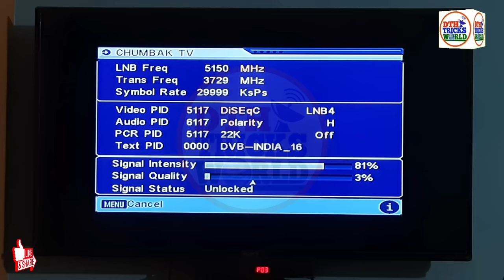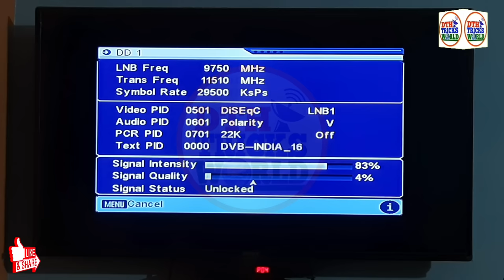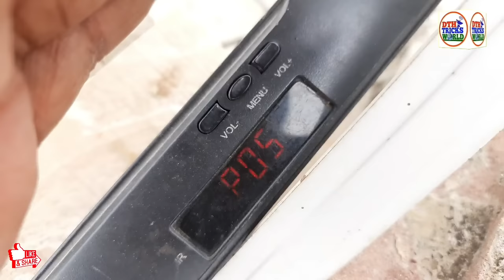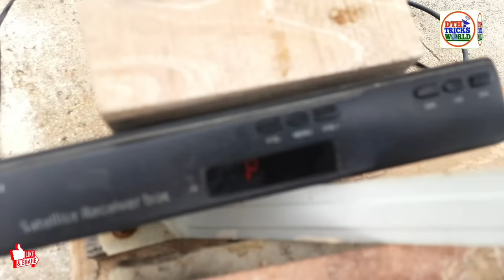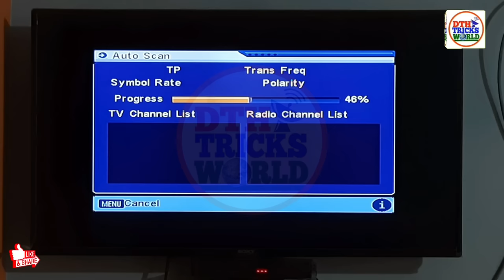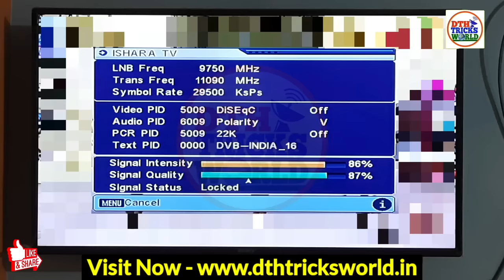free dish signal setting | DD FREE DISH NO SIGNAL PROBLEM | No Signal in DD FREE DISH | ind vs sa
Hi Friends, Is video me mai aapko DD Free Dish me No signal ki Problem ko solve karne ka sabse aasan tarika bataunga. To puri jankari ke liye is video ko shuru se last tak dhyan se puri dekhiye.

✅ MPEG-4 Set Top Box

✅ MINI FAN